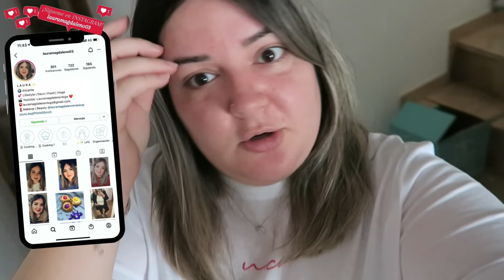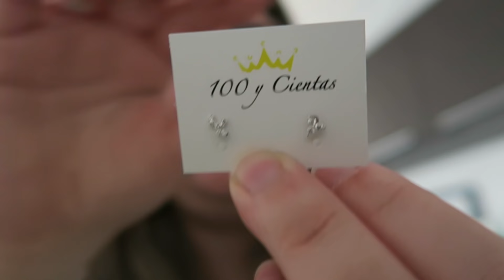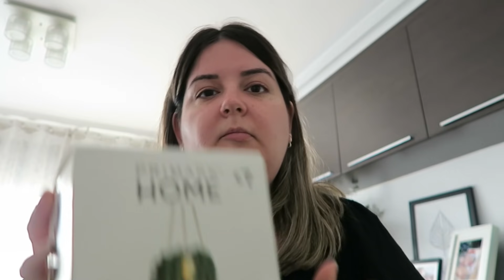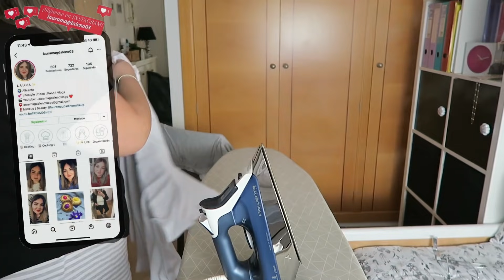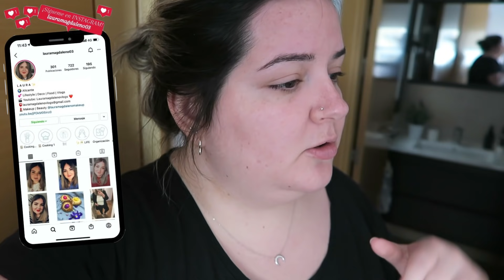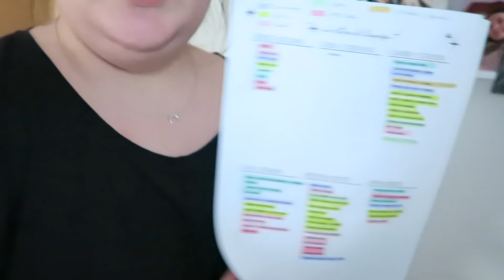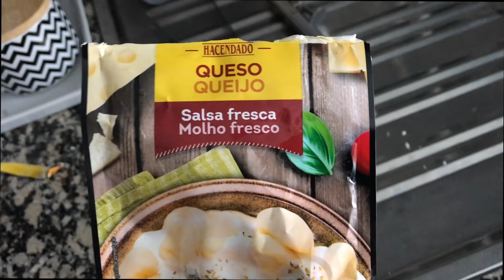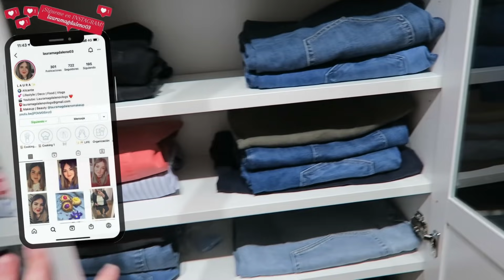UNA SEMANA CONMIGO | POR FIN VOY A IKEA 😍 + HAUL 🛍 + ME MAQUILLO CON VOSOTRXS 💄+ ORGANIZACIÓN 💕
En el vídeo de hoy os llevo una semana conmigo.

✨¿Quieres saber de dónde son las cosas que enseño?✨

NOTA:
*No trabajo para ninguna marca ni me pagan por realizar una valoración positiva de ningún producto, todas mis opiniones están basadas en mi experiencia personal con los productos.*